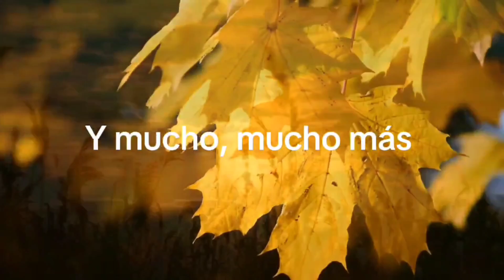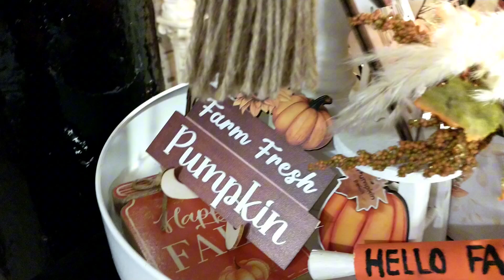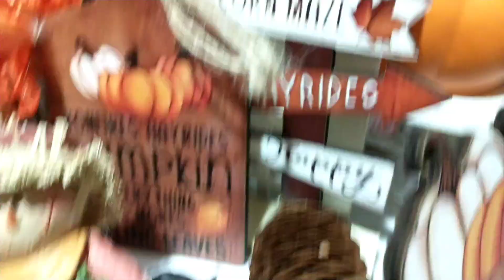Decoracion de mi cocina otoño 2024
Acá les dejo los enlaces de los lienzos de los cuadros y la corona de la puerta

Corona

Cuadro de ventana